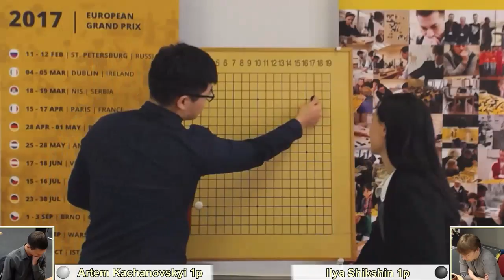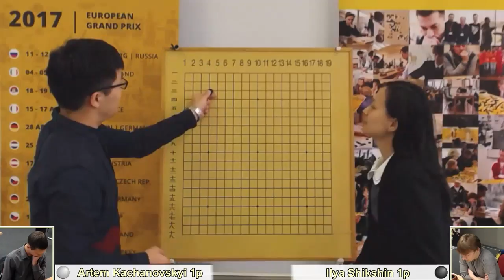Game Commentary by Wu Hao 2p and Tang Yi 3p: European Championship Round 3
This is the Broadcast of the European Go Congress 2017 in Oberhof, Germany.

- About the EGC:
The European Go Congress is a two week event held in the summer. The congress is held in a different country each year, generally spanning the last week of July and the first week of August.
During the congress, the European Championship is played.
The European Go Congress normally is the largest go event outside Asia. This years congress is ecpected to attract over 900 participants, many of whom stay the full two

- Schedule:
Professional game commentaries are streamed directly after the game!!!
Sun 23-07, 09:00 GMT: European Championship #1
Mon 24-07, 08:00 GMT: European Championship #2
Tue 25-07, 08:00 GMT: European Championship #3
Thu 27-07, 08:00 GMT: European Championship #4
Fri 28-07, 08:00 GMT: Euro Championship Quarterfinals
Sat 29-07, 08:00 GMT: European Championship Semifinal
Sun 30-07, 08:00 GMT: European Championship Finals
Mon 31-07, 08:00 GMT: Main Tournament #6
Tue 01-08, 08:00 GMT: Main Tournament #7
Thu 03-08, 08:00 GMT: Main Tournament #8
Fri 04-08, 08:00 GMT: Main Tournament #9
Sat 05-08, 08:00 GMT: Main Tournament #10

Ilya Shikshin 1p
Pavol Lisy 1p
Ali Jabarin 1p
Mateusz Surma 1p
Alex Dinerstein 3p
Artem Kachanovskyi 1p
Andrii Kravets 7d
Dusan Mitic 6d
Grigorij Fionin 7d
Cristian Pop 7d
Viktor Lin 6d
Cornel Burzo 6d
Tanguy Le Calvé 6d
Dmitrij Surin 6d
Lukas Podpera 7d
Nikola Mitic 6d
Rob van Zeijst 7d
Csaba Mero 6d
Stanislaw Frejlak 6d
Dominik Boviz 6d
Dragos Bajenaru 6d
Lukas Kraemer 6d
Timur Sankin 6d
Johannes Obenaus 6d
Oscar Vazque 5d

  - Japenese Rules
  - 2.5 hours basic time + 1 minute Byo Yomi (3 times)
  - 7 Komi